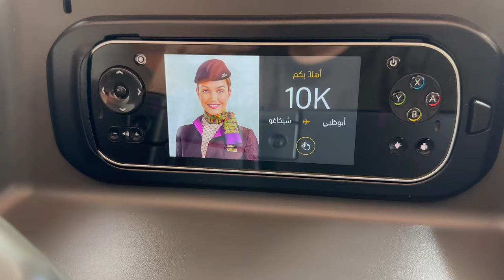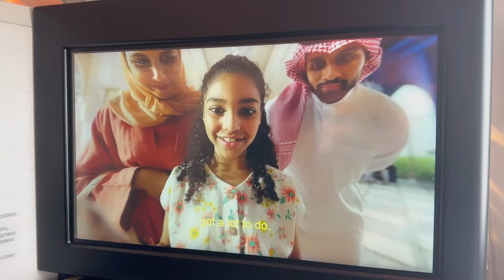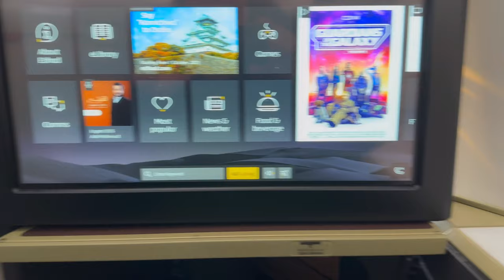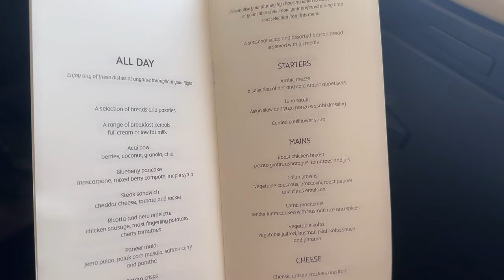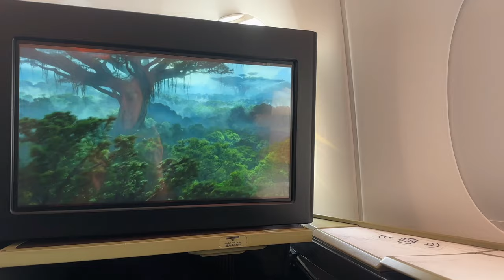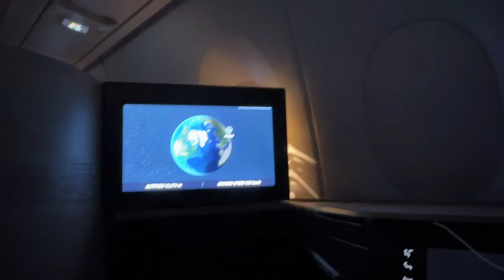ETIHAD AIRWAYS A350-100 Businese Class 13.5 Hour Chicago to Abu Dhabi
ETIHAD AIRWAYS A350-100 Businese Class 13.5 Hour Chicago(Pm12:35) to Abu Dhabi(Am 11:00)